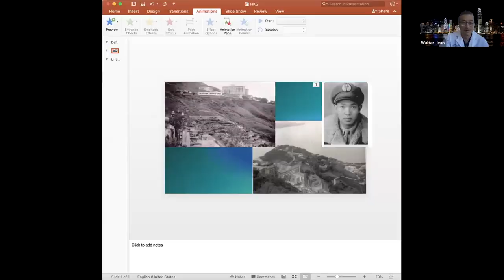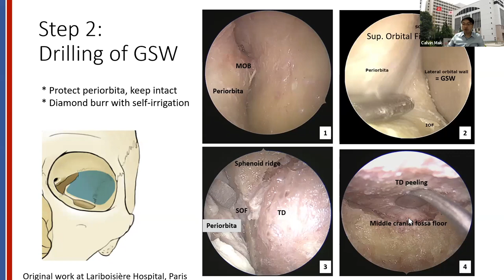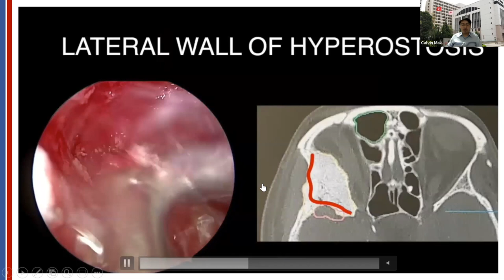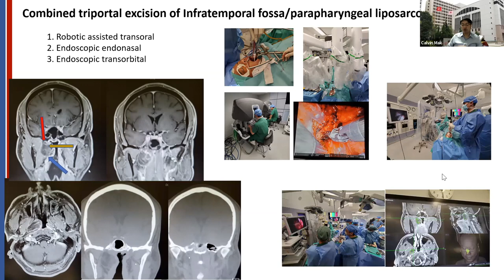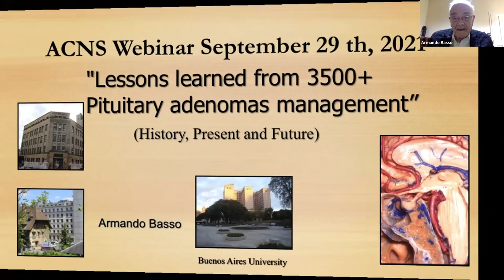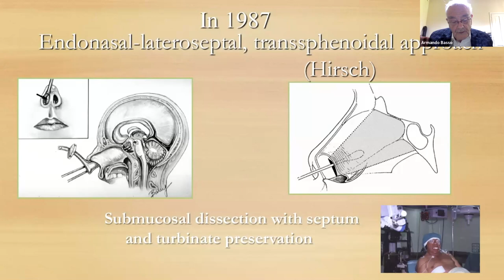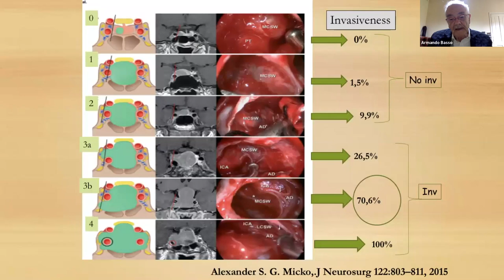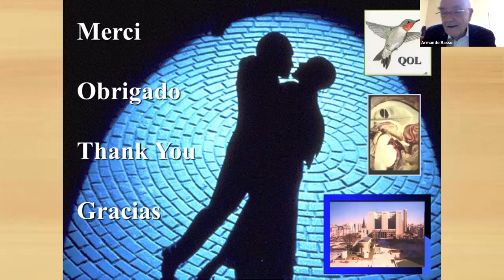ACNS Webinar - Sept 29 - Endoscopic Transorbital Appr to Skull Base & Lessons Learned from 3500 Pitu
This Video is a part of the weekly educational lectures organized by the Asian Congress of Neurological Surgeons. This video contains two educational lectures. In the first lecture, Prof.Calvin Mak talks about the Transorbital Approaches to Skull Base. In the second lecture, Prof. Armando Basso talks about Pituitary Surgery- Lessons learned from 3500 cases. Copying any part of the video for personal use without the permission of the Asian Congress of Neurological Surgeons will be regarded as a copyright violation and legally persuaded.